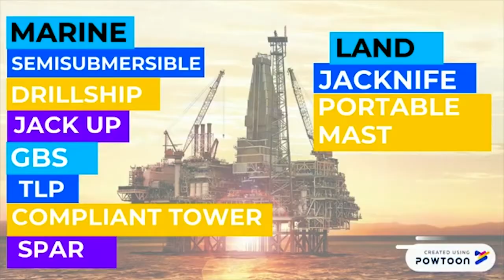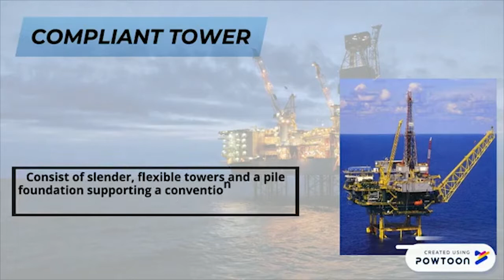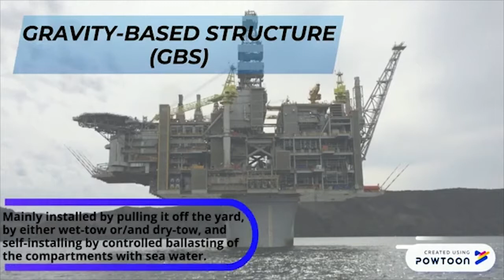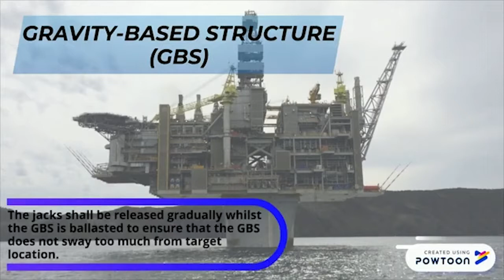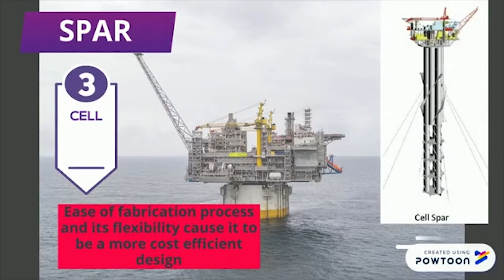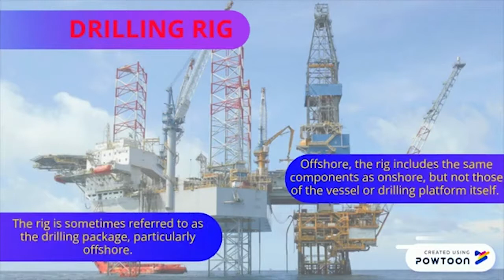Assignment: Types Of Rigs & Rigs Selection